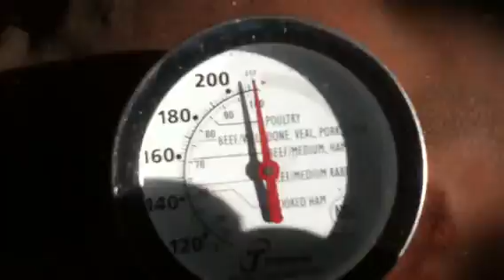Pig roast part 1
Roasting a 70 lb pig up north,good eats